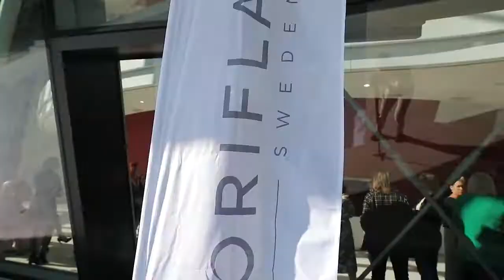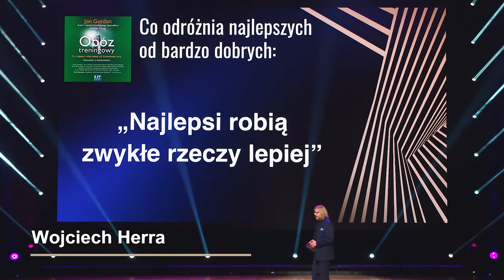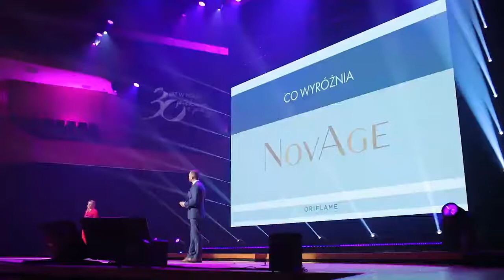Oriflame Kongres Liderów Kraków 2021